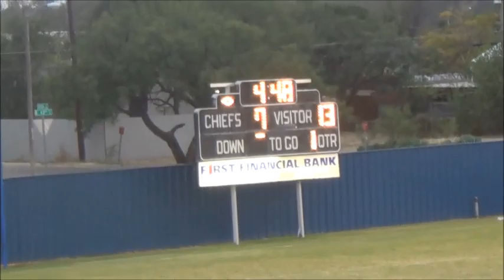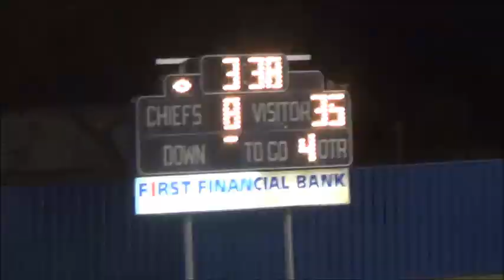Andrews Mustangs 8th A team vs San Angelo Lakeview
Andrews TX 8th grade A team vs San Angelo lakeview